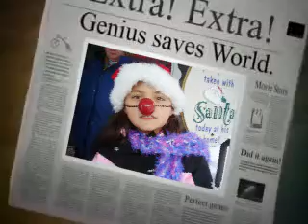Kelly's Video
pics of kelly